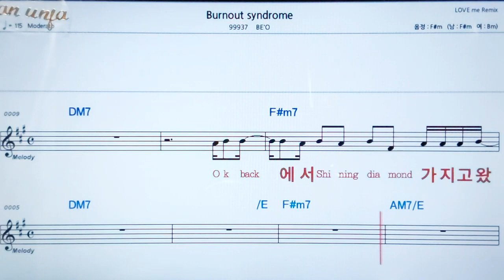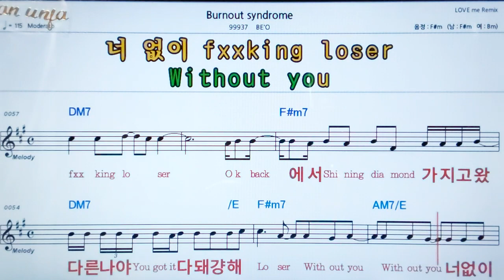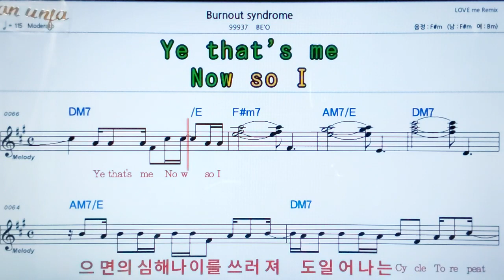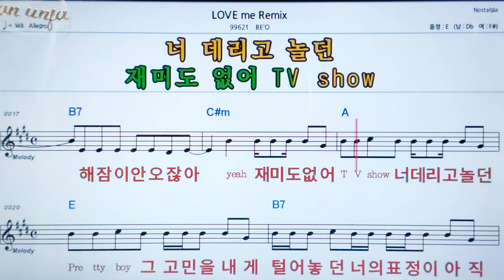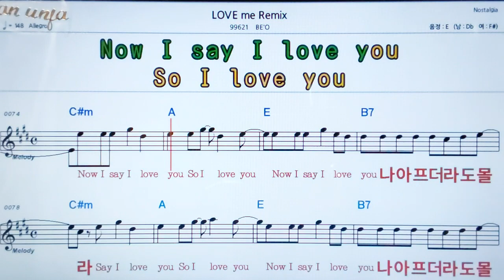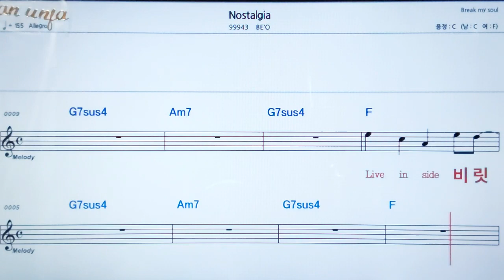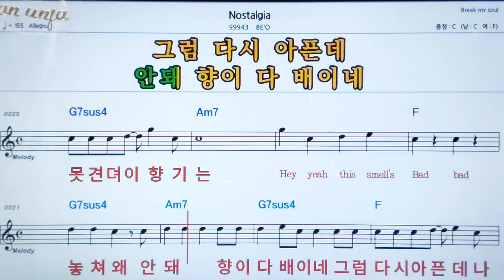Burnout syndrome/ BE`O💖팝송: 악보, 코드, ,가사,Karaoke*카라오케 반주